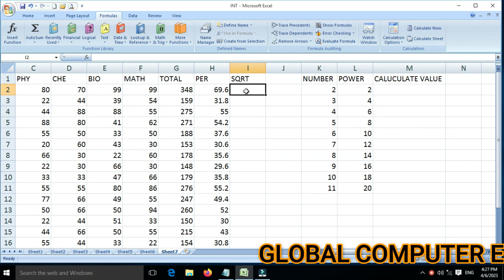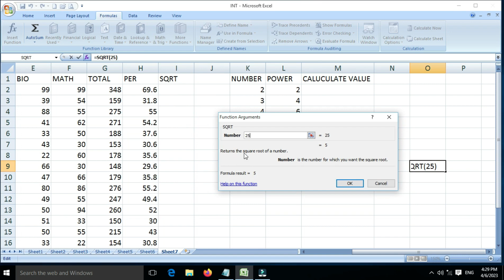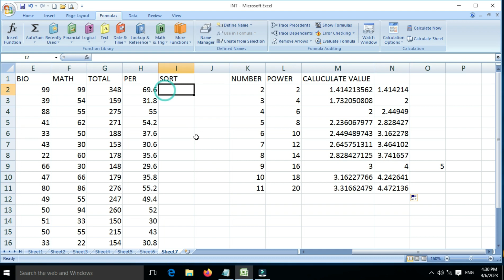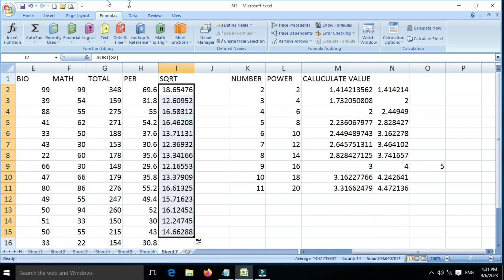How to use SQRT Function in MS EXCEL. || एक्सेल में वर्गमूल कैसे निकले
In this video learn about SQRT Function in  MS excel.
Is video me hum janege MS excel me SQRT Function  ka use kaise karte hai.
How to use SQRT Function in MS EXCEL.
How to use SQRT Function in microsoft excel.
एक्सेल में वर्गमूल कैसे निकले .
How to use SQRT Function in excel.
Excel me kishi number ka SQRT kaise nikale.
SQRT Function in excel. BY global computer education n.k.singh.
SQRT Function in excel in hindi.
Calculate the SQRT of a group of numbers.
How to calculate the SQRT Function in excel.
How to calculate SQRT in excel.
How to calculate formula in excel.
SQRT  formula in excel. BY Global Computer Education.
A function that gets the SQRT of a range cell in excel.
How to get SQRT with excel formula.
How to use excel SQRT Function.
Using the SQRT function in excel.
How to SQRT value in excel.
Calculate SQRT in excel. By GLOBAL COMPUTER EDUCATION.
Excel SQRT Function tutorial.
How to use  SQRT Function in ms excel 6/95/97/2000/2003/2007/2010/2013/2016/2019?

Is video me hum  SQRT Function ke bare me bataya hai. Asha karte hai apko ye video pasand ayaga.

Learn Basic Computer like :
AND other courses.